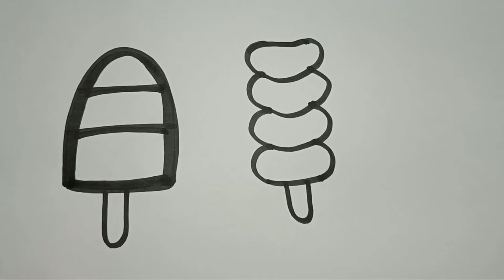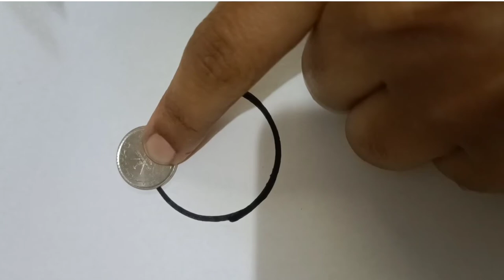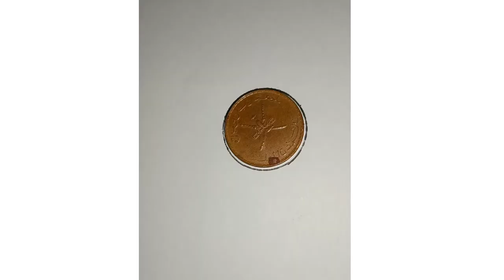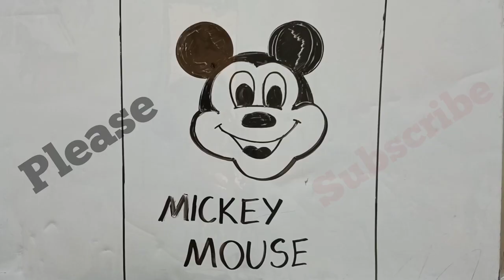how to draw ice-cream? ice-cream drawing| आइसक्रीम ड्राइंग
Lil kids Reva

Howtodrawice-cream?
Ice-creamdrawing
how to draw a cute ice cream unicorn
drawing
drawings
easy drawing
guuhdrawings
cute drawings
drawing for kids
kawaii drawings